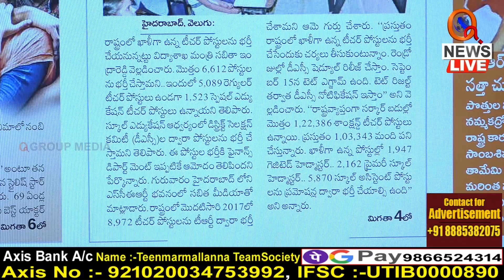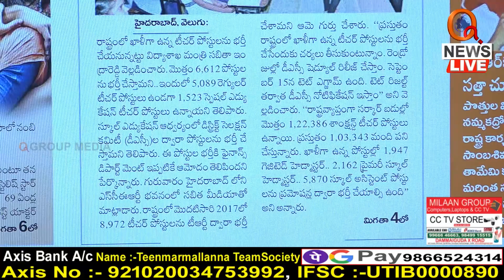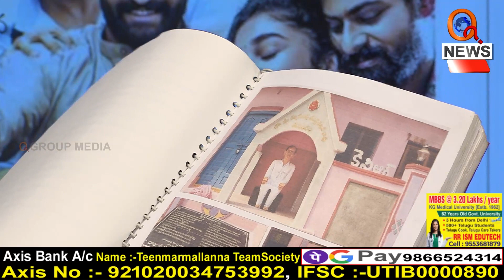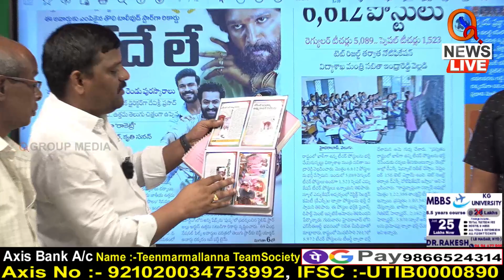2ఎకరాలు అమ్మి..కేసీఆర్ కు గుడి | Teenmarmallanna | Qnews